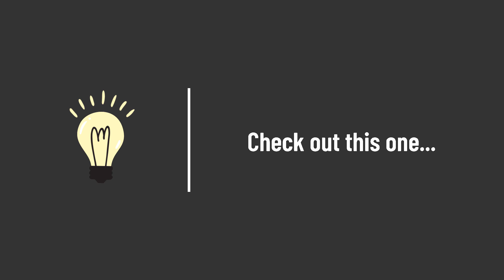What is the best logger buffer size for Android?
What is the best logger buffer size for Android? • Here you will find the answer to all of your questions.